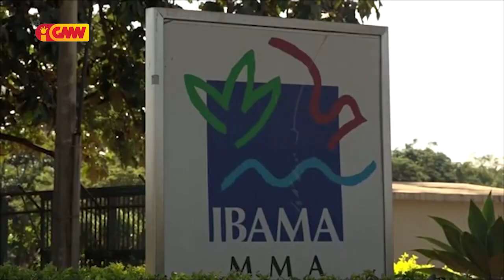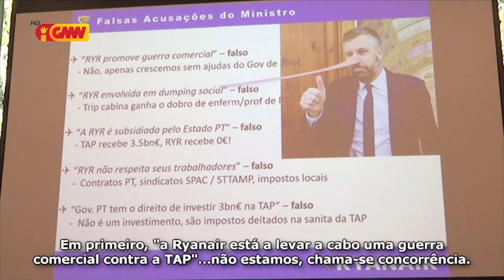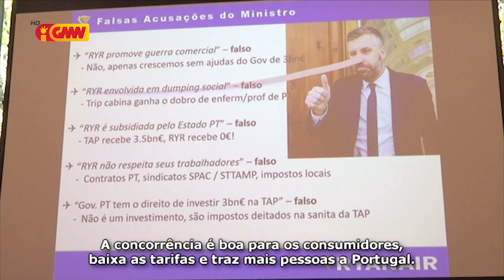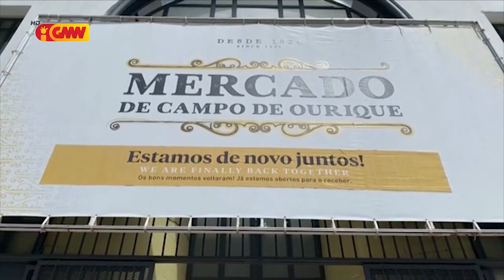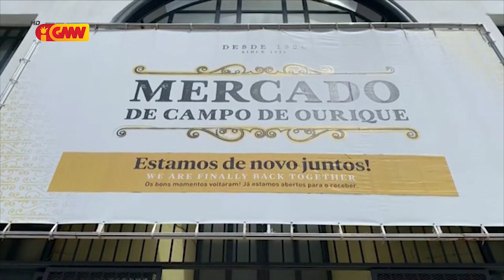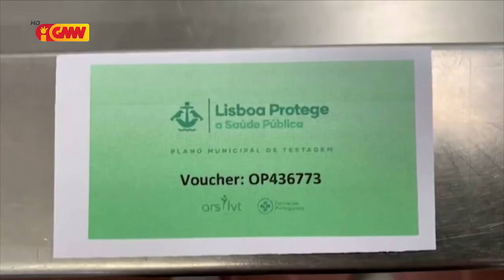CPLP na GMN edição 28 de Junho 2021